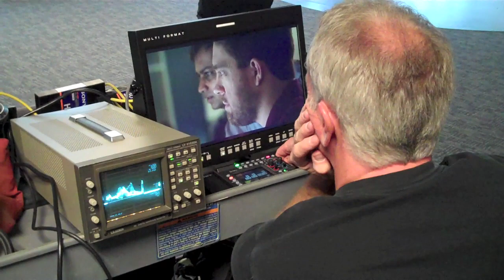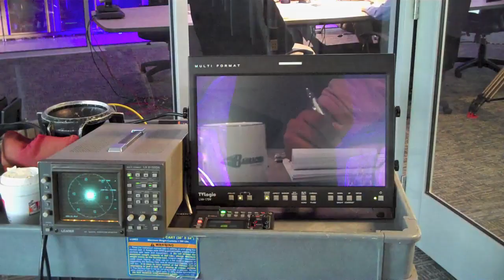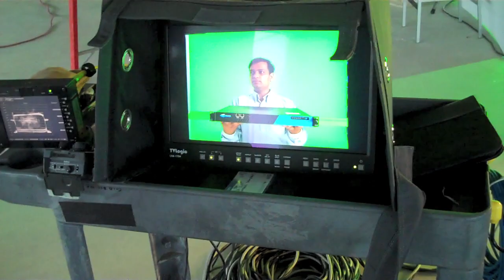MEDC Barracuda - Behind the scenes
MEDC Filming an "Upper Hand" commercial - Barracuda Networks Ann Arbor, Michigan